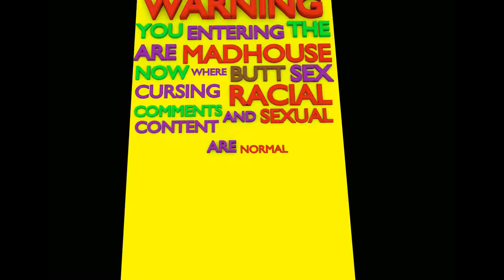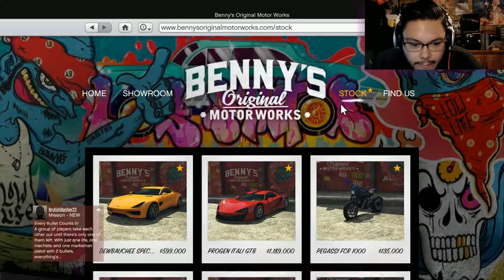GTA 5 - Vigaro Hunting - Ep.5 On XboxOne - Feat. Spageezy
thanks for watching another asome vid from your truly i love GTA Been playing since the original cam out back in the day this series is one iv wanted fro a while now always happy to return to this asome universe hope u enjoy as much as i do